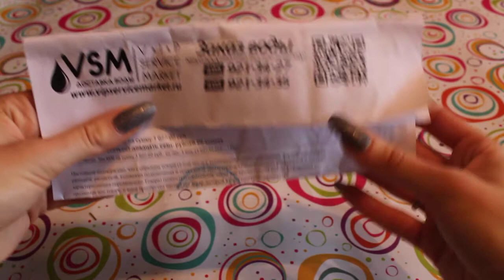Мой заказ на випсервисмаркет. Краинская вода